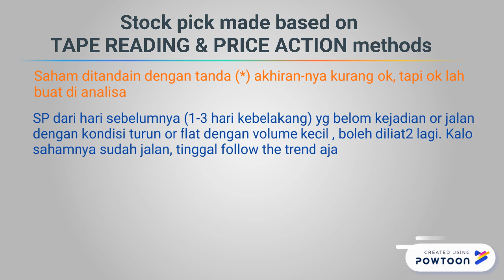Rekomendasi Stock Pick / Saham Pilihan 13 Maret 2019 💸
Anyooonngg

Monggo di cek, Saham pilihan dari untuk March 13 th 2019
BTW kita akan mengadakan OFFLINE  WORKSHOP "PRICE ACTION - TAPE READING2.0" yg berminat bisa  join di link Forum_saham

Stock Pick di buat dengan Metode screen Price action-V dan Tape reading  Methods.

Take Care and Happy Cuan